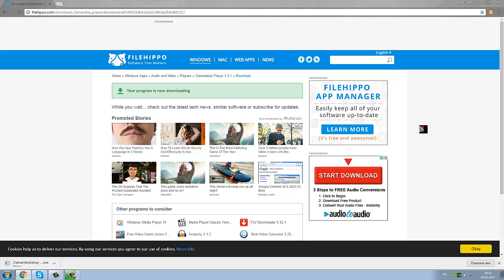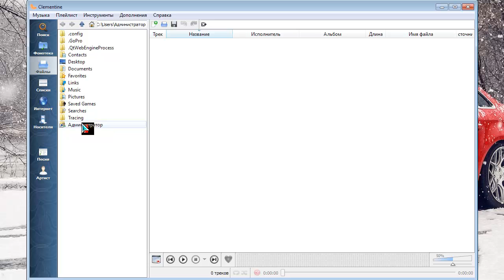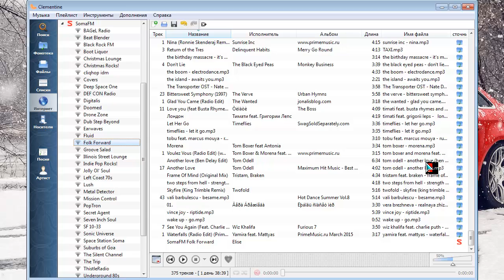Clementine Player 1.3.1 აუდიო ფლეიერი